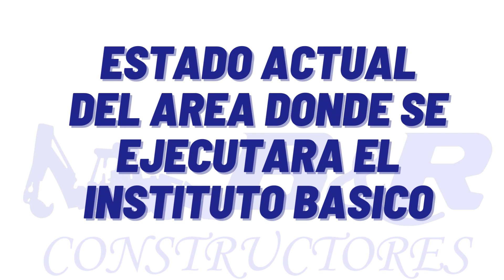AMPLIACION INSTITUTO BASICO ALDEA SACSUHA, SANTA CATALINA LA TINTA, ALTA VERAPAZ (1)